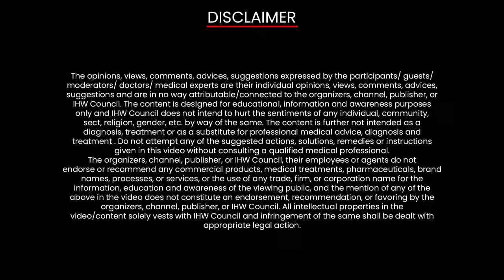Staying on Top of Your Breast Health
[LIVE] Know all about myths & misconceptions regarding screening for Breast Cancer from our health experts!